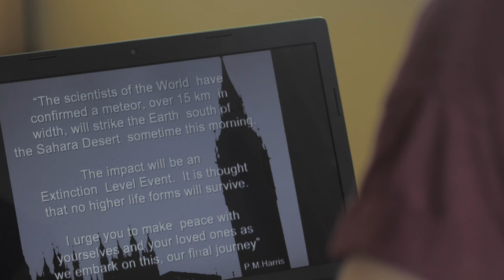Silent Ruin Teaser